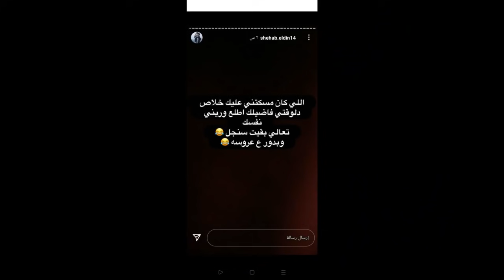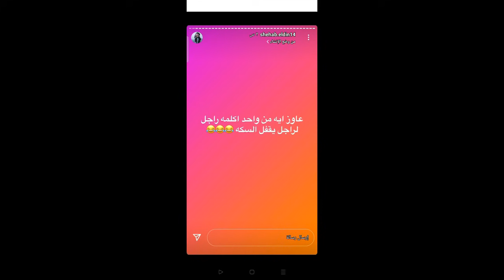للاسف انفصال شهاب عن نيره | وخنـاِقه شهاب مع عبد.لله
تيك توك شهاب الدين,
تيك توك شهاب الدين و نيره كمال,
انفصال شهاب الدين و نيره كمال,
خناقه شهاب الدين و عبدالله التركي,